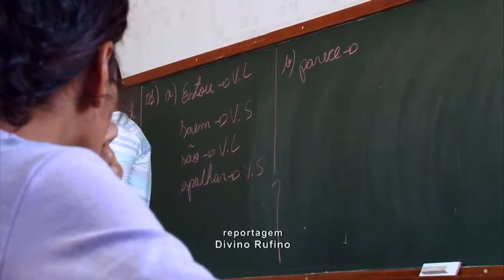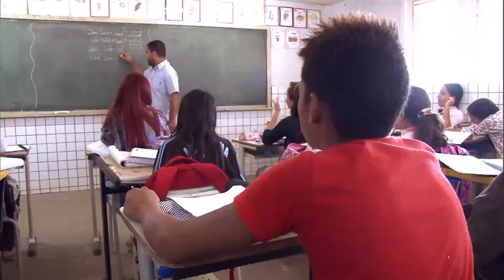Conexões 2017 - Medicalização de crianças com transtornos psíquicos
Existem diversos discursos sobre os efeitos da medicalização de crianças e adolescentes que apresentam transtornos psíquicos em ambiente escolar e eles apontam que essa prática pode ser bastante prejudicial aos alunos. Pesquisadores da UFG estão se amparando nessas pesquisas para investigar a questão em Goiás.